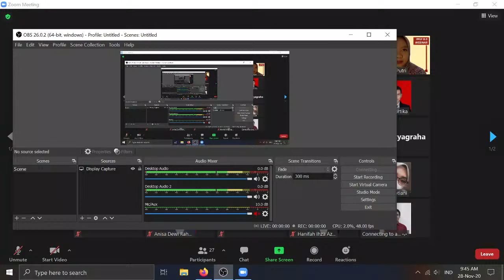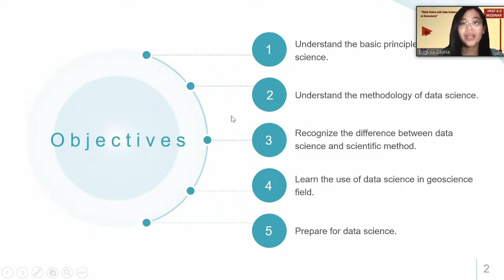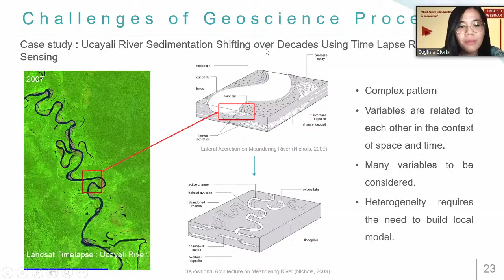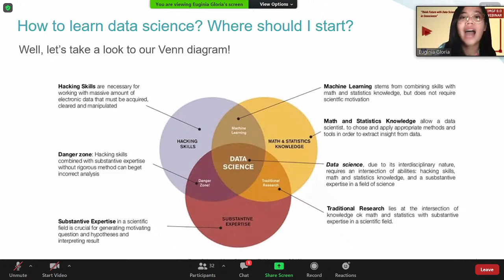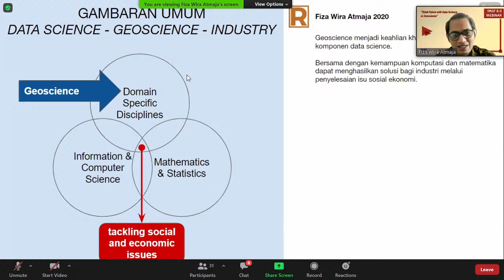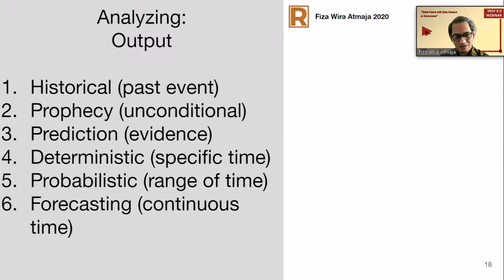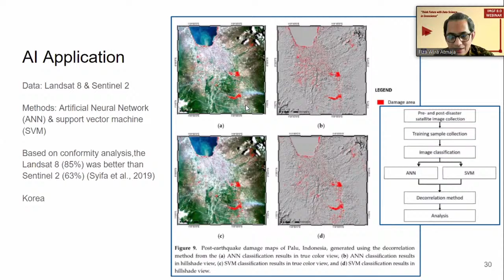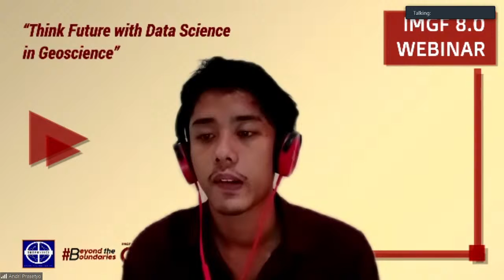IMGF UB Anniversary Webinar - Think Futurre with Data Science in Geoscience